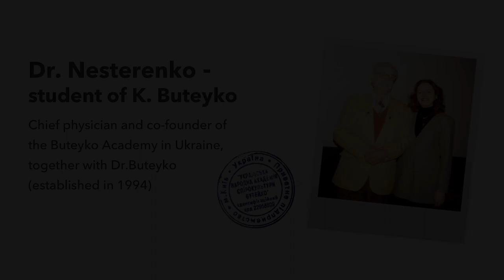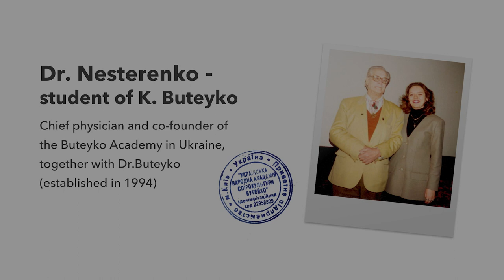Breathwork. Buteyko Breathing. Lesson 1. Introduction to the practical course.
In this course, you will learn how to practice the Buteyko Breathing Method, also you will understand the principles of the Method, how it works, and which health problems it improves.

With this video, I start my practical course on the Buteyko Breathing Method.
To fully grasp the practice, I encourage you to watch the entire course.